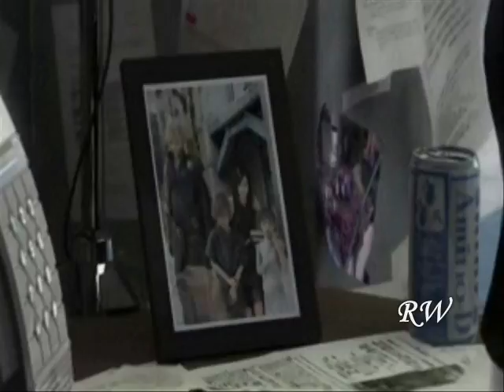t.A.T.u - Not Gonna Get Us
This is also all Final Fantasy VII Advent Children. I based this on Cloud x Tifa. They are trying to get or u can say meet each other but the evil villains are keeping them apart.

I'm happy that people seem to be enjoying my vid! at least i think so)